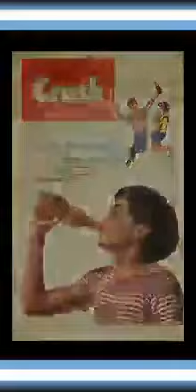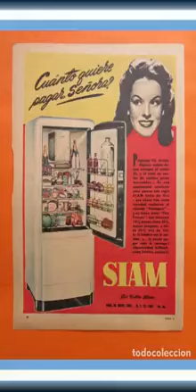Sesentosas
Video de Raquel